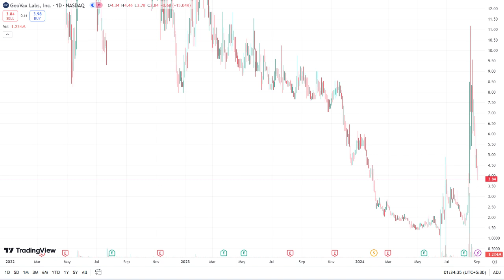GovX Stock: The Next Big Thing?!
In this video, we dive deep into GovX stock and explore why it could be the next big investment opportunity! With the ever-changing landscape of technology and government contracts, GovX is positioning itself as a frontrunner in its industry. We’ll analyze the latest financial reports, market trends, and strategic partnerships that could influence GovX’s growth trajectory.

Join us as we discuss the potential risks and rewards of investing in GovX, and hear expert opinions on what investors should consider before jumping in. Whether you’re a seasoned investor or new to the stock market, this video provides valuable insights into the future of GovX stock. Don’t miss out on this opportunity to get ahead of the game!